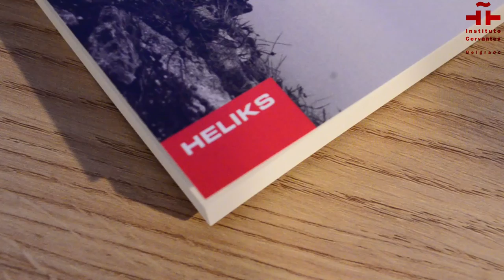Zemlja koju gazimo|Hesus Karasko|Institut Servantes|Heliks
Karasko je poznat srpskoj čitalačkoj publici po svom debitantskom romanu „Žega“, koji je i evropska i ovdašnja publika prepoznala kao jedan od najboljih evropskih romana poslednje decenije. Njegov drugi roman pod nazivom „Zemlja koju gazimo“ objavljen je u okviru projekta „Preko horizonta: međukulturni mozaik savremene evropske književnosti“ izdavačke kuće Heliks.

O autoru i njegovom stvaralaštvu govoriće Vesna Stamenković, koja je prevela obe Karaskove knjige na srpski jezik, urednica izdavačke kuće Heliks Katarina Ješić i književna kritičarka Marija Nenezić.

„Zemlja koju gazimo“ je prozna ispovest protagonistkinje Eve Holman, supruge nasilnog i dementnog pukovnika koji je učestvovao u ratu u Španiji, početkom 20. veka, u kojem je poginuo njihov sin. Ovo je roman o veoma neobičnim okolnostima koje život može da donese. Neočekivan zaplet dešava se kada se u dvorište Holmanovih useli neobičan stranac, nemi beskućnik Leva. Kako im je okupirao dvorište, stranac je postepeno i nehotice okupirao i njihove živote. Eva pronalazi vezu između stranca i smrti njenog sina i nesvesno počinje da prezire muža zbog učešća u strahotama rata.

Za roman „Zemlja koju gazimo“ autor je dobio prestižnu Nagradu Evropske unije za književnost.

Hesus Karasko po struci je profesor fizičkog vaspitanja, ali se u svojoj biografiji može pohvaliti raznim zanimljivim poslovima kao što su berač grožđa, postavljač izložbi, grafiVečki dizajner… Strast prema čitanju i pisanju gajio je oduvek, pišući dnevnike, kratke priče i dečje novele. Živi u Sevilji.